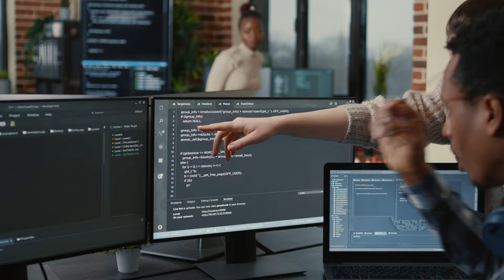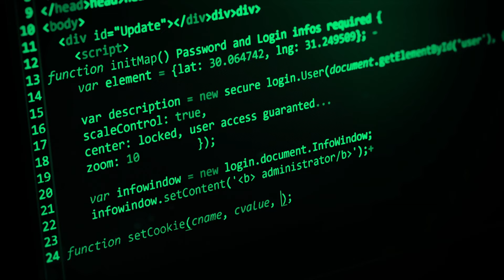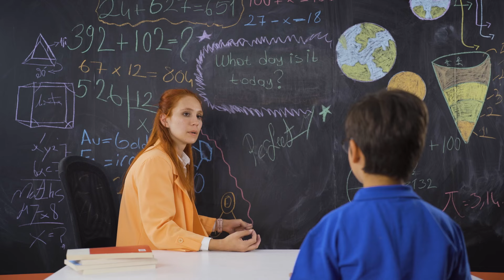6 NAJCIEKAWSZYCH ZAPOWIEDZI DOTYCZĄCYCH AI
Czy sztuczna inteligencja naprawdę zmieni naszą przyszłość? W dzisiejszym odcinku omówimy 6 fascynujących prognoz, które pokazują, jak AI może wpłynąć na różne obszary naszego życia – od medycyny, przez transport, po rynek pracy. 📈

Dowiesz się:
🏥Jak AI rewolucjonizuje branżę medyczną
🚗Kiedy autonomiczne pojazdy staną się codziennością
💻Czy AI zabierze pracę programistom i innym specjalistom
📱Jak sztuczna inteligencja już teraz wpływa na nasze codzienne życie
🔒Jakie wyzwania etyczne i bezpieczeństwa czekają nas w przyszłości

Ten film to podróż po świecie AI, która pomoże Ci lepiej zrozumieć, co nas czeka i jak przygotować się na nadchodzące zmiany.

🛠 Przygotuj się na przyszłość już dziś! Zajrzyj do mojego filmu i dowiedz się, czy Twój zawód przetrwa w świecie pełnym sztucznej inteligencji!

00:00 Wstęp
00:37 Rewolucja w medycynie
01:41 Autonomiczne pojazdy i transport
02:45 Sztuczna inteligencja na rynku pracy
03:44 AI w codziennym życiu
04:30 Etyka w AI i bezpieczeństwo
05:29 Przyszłość programistów
06:30 Wpływ na inne zawody
07:04 Kluczowe umiejętności w nowej rzeczywistości
07:50 Podsumowanie i zakończenie